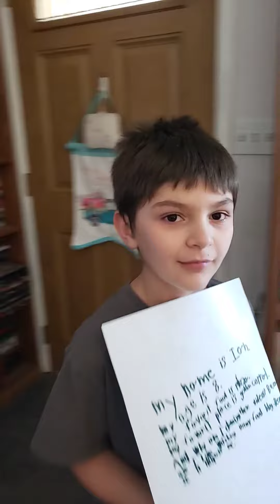Intros!!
Meet the Nattrass Kids: Cheyenne, Sierra, Ian, and Wyatt. They are here to introduce other kids to lots of new things and adventures!